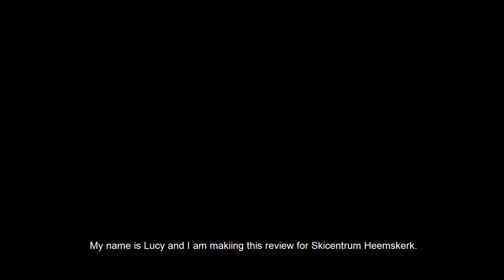Skireviews 2024-2025 - Salomon S/Max N°6 XT W (English Subtitles)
NL: Skicentrum Heemskerk test ieder jaar de nieuwe ski's die op de markt komen. De Salomon S/Max N°6 XT W maakte voor seizoen 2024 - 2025 deel uit van de test. Hoor en zie wat deze ski allemaal kan. Voor meer informatie kun je terecht in onze winkel in Heemskerk of op

ENG: Skicentrum Heemskerk tests the new skis on the market every year. The Salomon S/Max N°6 XT W was part of the test for the 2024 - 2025 season. Hear and see what this ski can do.